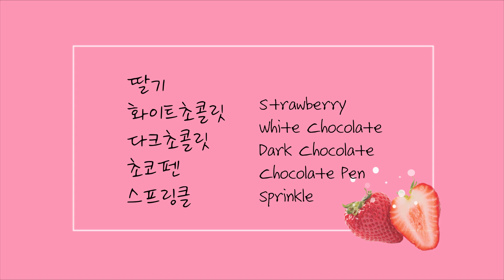13. coree potter 딸기초콜릿 만들기 making strawberry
컨텐츠 참여 및 기타 문의